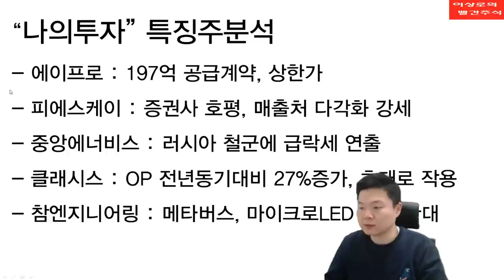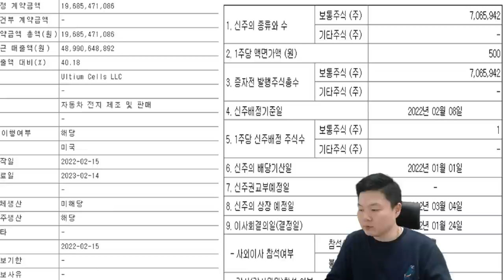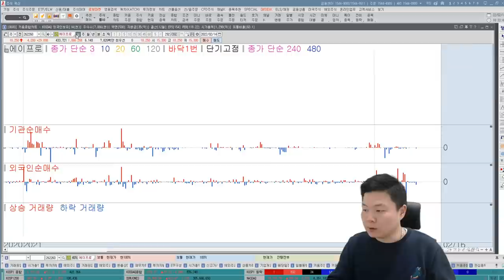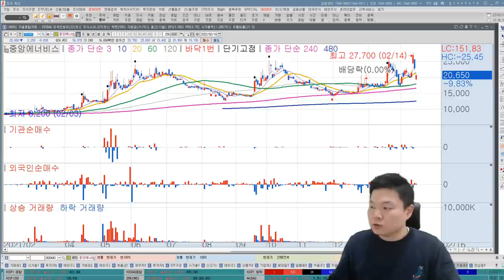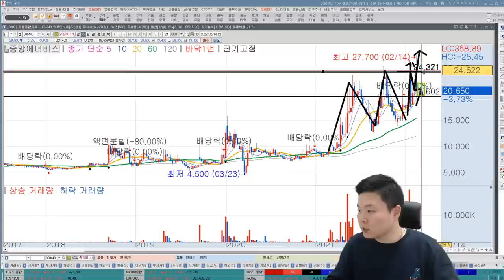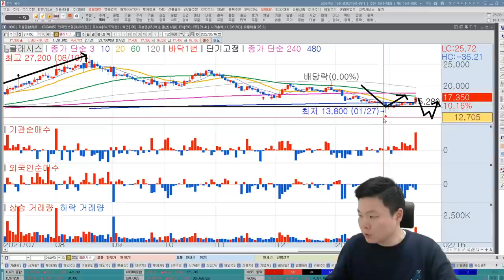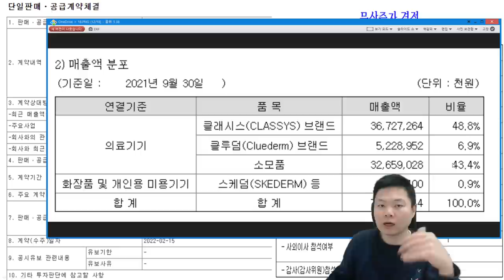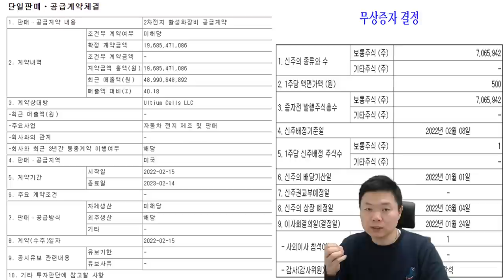한국경제TV 나의투자 추천주, 특징주 분석, 에이프로 상한가, LG에너지솔루션과의 관계는? 피에스케이, 중앙에너비스, 클래시스, 하이로닉 뭐가 좋을까? 참엔지니어링